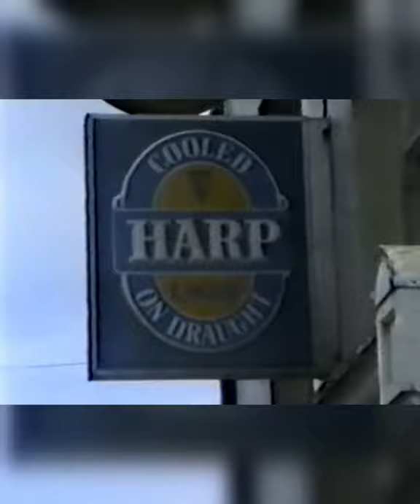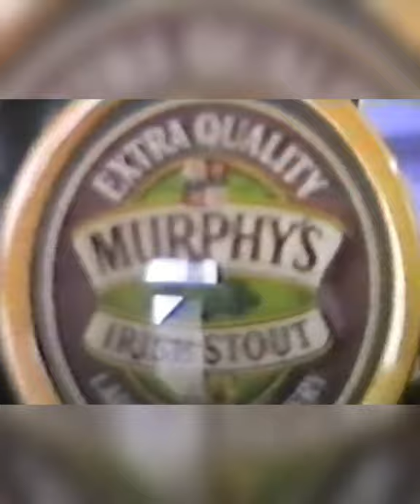the high house 90s blarney street